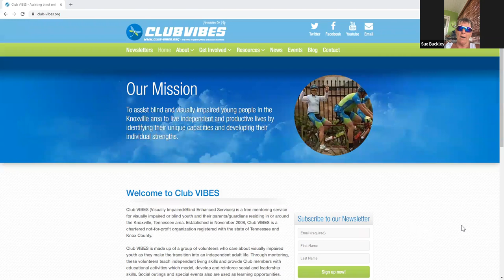COVID Online Schooling for the Visually Impaired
Sue Buckley of Knoxville, Tennessee, founded Club Vibes, an organization to empower teenagers with vision loss.  This year, when COVID forced classes to move online, she realized that they were less prepared than their sighted peers to handle the transition to online learning.  Meet Sue, and learn how parents and friends can help fill the gaps.